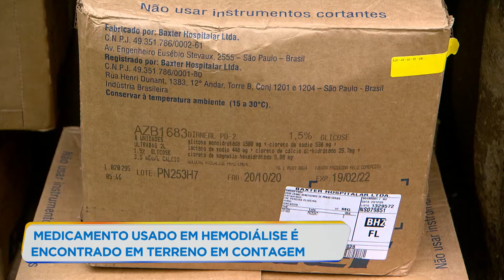Enfermeira perde braço em acidente e pede ajuda para prótese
Uma enfermeira perdeu o braço em um acidente de carro e agora tenta conseguir dinheiro para comprar uma prótese e assim retomar a vida profissional.